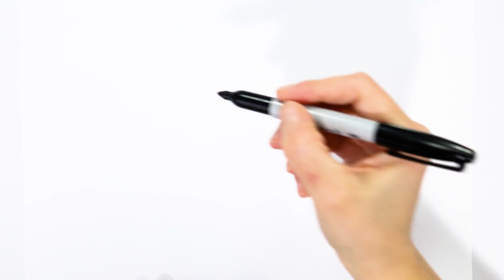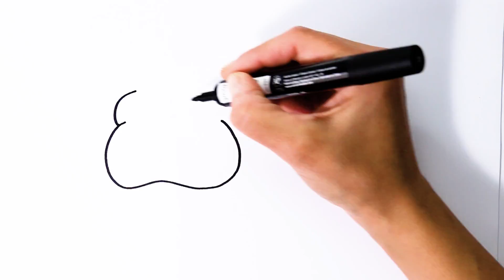EASY SUSHI DRAWINGS for KIDS: You Would Never EAT These Sushi Rolls!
Fun Sushi Drawings: Cute Sushi Drawings for Children. Easy Drawings and Art for Kids.

At Draw Magic TV we publish new how-to-draw educational videos on a regular basis.